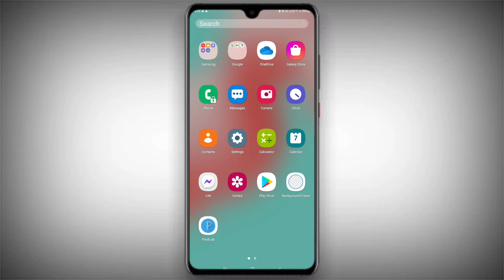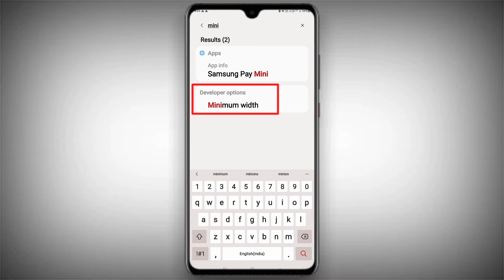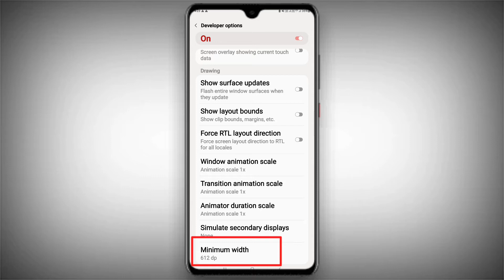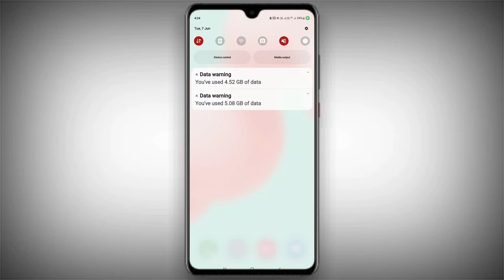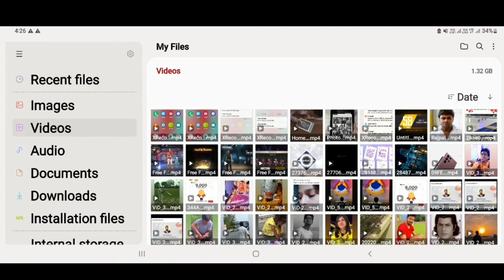Samsung Galaxy : Turn Your Any Android Mobile Into Tablet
Description:-

video is for educational purpose only.Copyright Disclaimer Under Section 107 of the Copyright Act 1976, allowance is made for "fair use" for purposes such as criticism, comment, news reporting, teaching, scholarship, and research.